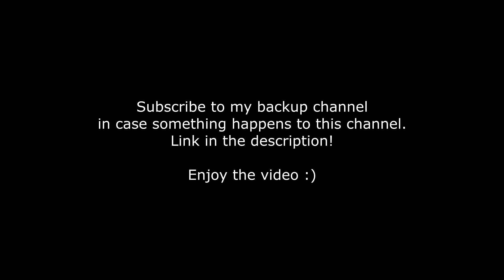NEW MOVIE TOYS IN-HAND IMAGES! LOCKDOWN, BLACKOUT, BRAWL AND MORE! [TF News]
Music made by: Antti Luode. All credit to him.